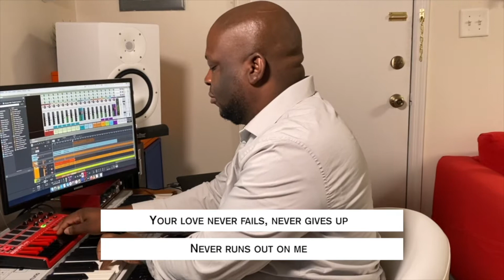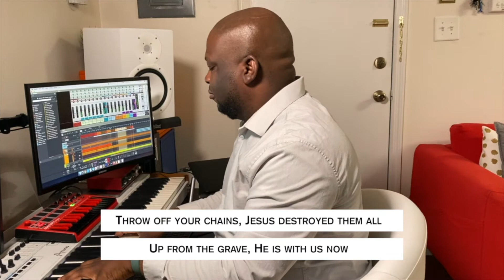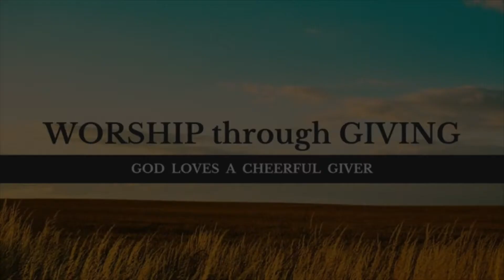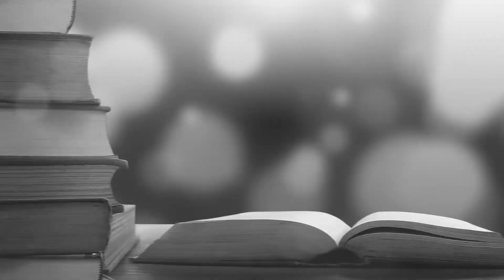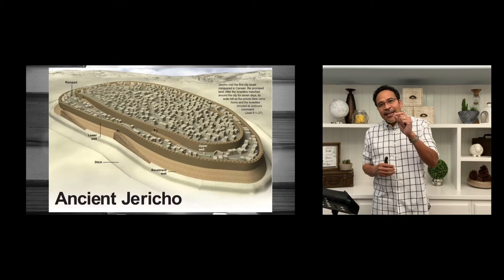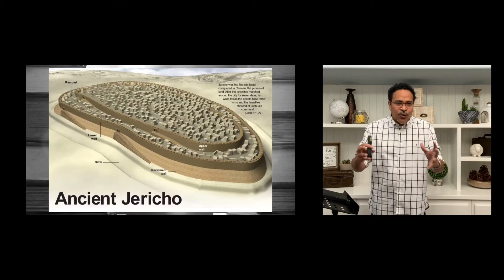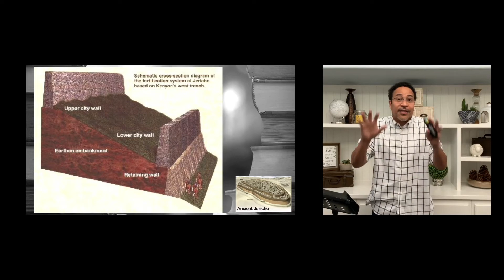June 27, 2021 Service Youtube Version